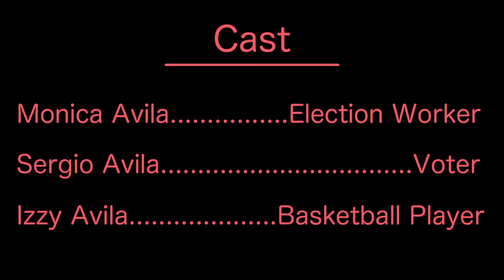I voted for...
A short cartoon about voting!

▶Friend me!

▶Music
Track: America the Beautiful
Artist: United States Marine Band